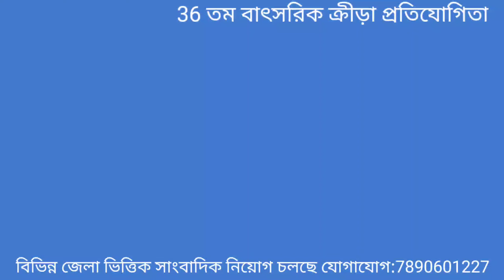বিশেষ ক্রীড়া অনুষ্ঠান